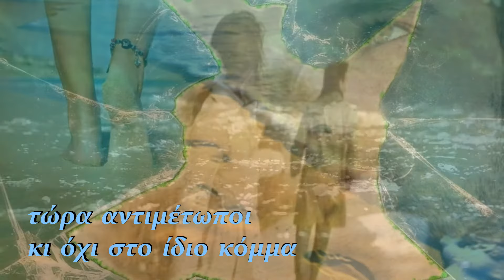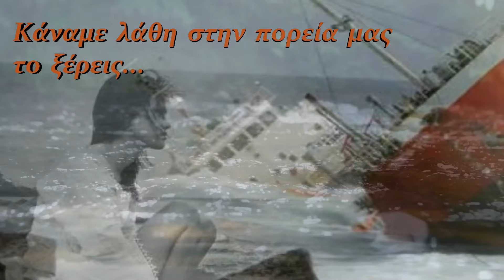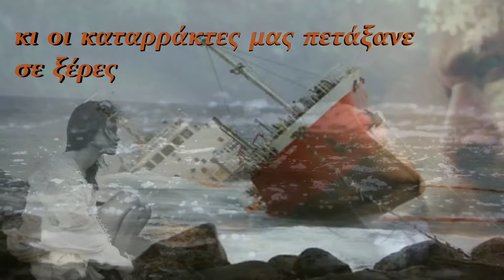ΒΑΣΙΛΗΣ ΖΕΡΒΟΣ-ΚΑΝΕΙΣ ΔΕΝ ΕΙΝΑΙ ΝΙΚΗΤΗΣ/VASILIS ZERVOS-KANIS DEN INE NIKITIS (HD) BY CRONOS MUSIC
ΜΟΥΣΙΚΗ/ΣΤΙΧΟΙ: Κ. ΜΑΚΡΥΝΙΩΤΗΣ/Σ. ΓΡΥΠΑΡΗΣ

 DIGITAL ALBUM CRONOS MUSIC (NS 259) με τίτλο ''ΡΕΖΕΡΒΕ''